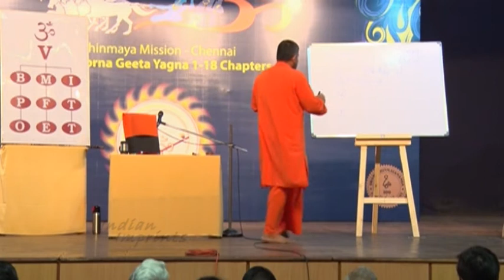Bhagavad Gita Ch-04 /Epi-2/ H.H.Sw.Anukoolananda/ Chinmaya Mission /Indian Imprints Channel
Bhagavad Gita is an incredible book that aids in solving the fundamental human problem by showing us an effective way of living. It will continue to bless people forever, provided one chooses to expose oneself to it. We all think that something has to be done about the environment, but we think that somebody else, either the private corporates or the governments should do it. The fact is that we often skip responding to challenges, when each of us can actually contribute something to solve, or at least mitigate. As Mahatma Gandhi said “Be the change you want to see in others”

Sampoorna Gita Yagna is a series of discourses through which the 18 chapters of the Gita are explained by 18 Swamiji’s of Chinmaya Mission. Chinmaya Mission is a Hindu spiritual organisation engaged in the dissemination of Vedanta, to help seekers learn ethical values and cultivate a discriminating power. The Fourth  chapter of Gita Yagna is narrated by  H.H.Sw.Anukoolananda.